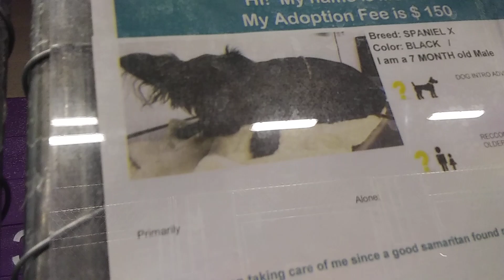HSSAZ shelter Muffin 7y Pet Id 875405 kennel 32 old film 20190722 131545